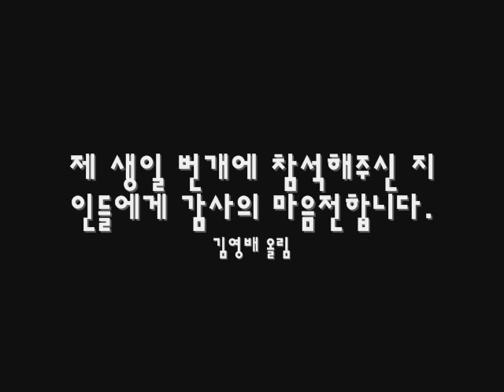생일번개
김영배